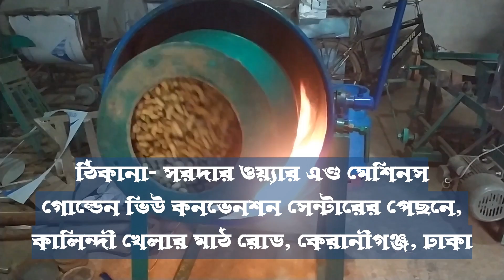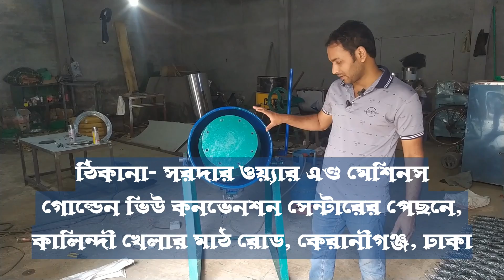অটোমেটিক বাদাম ভাজার মেশিন Made in Bangladesh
We provide 210 kind of business idea and machinery. Broadcast Everything Who Made in Bangladesh.

আমরা অটোমেটিক বাদাম ভাজার মেশিন তৈরি করি।
আমাদের কাছ থেকে মেশিন কিনলে মেশিন চালানোর প্রশিক্ষণ ও সকল প্রকার মালামালের সোর্সিং করে দেই।
# চাইলে দক্ষ শ্রমিক সরবরাহ করা হয়।
ব্যবসা করতে যতো ধরণের লাইসেন্স প্রয়োজন সবগুলো করতে সহযোগিতা করি।
মেশিন কিনলে প্রশিক্ষণ ফ্রি।

আমাদের ঠিকানা-
সরদার ওয়্যার এণ্ড মেশিনস
গোল্ডেন ভিউ কনভেনশন সেন্টার সংলগ্ন, ব্রহ্মণকিত্তা, কালিন্দি, কেরাণীগঞ্জ, ঢাকা

আমরা জিআই তারের নেট তৈরির মেশিন, মেশিনের ডাইস, জিআই তার, প্লাস্টিক কভার ওয়ালা তার তৈরির মেশিন, প্লাস্টিক কভার ওয়ালা তার, তারকাটা তৈরির মেশিন, মুড়ি তৈরির মেশিন, আইস ললি মেশিন, আইস রোবো মেশিন, ডিটারজেন্ট তৈরির মেশিন, সাবান তৈরির মেশিন, কেক, বিস্কুট, রুটি তৈরির মেশিন, হলো ব্লক তৈরির মেশিন, জালানী বিহীন বিদ্যুৎ তৈরির মেশিন, চিড়া তৈরির মেশিনসহ ২১০ প্রকার মেশিন তৈরি ও বিক্রি করে থাকি।